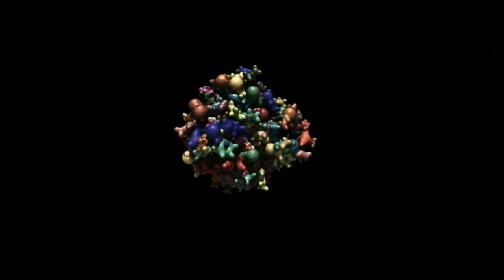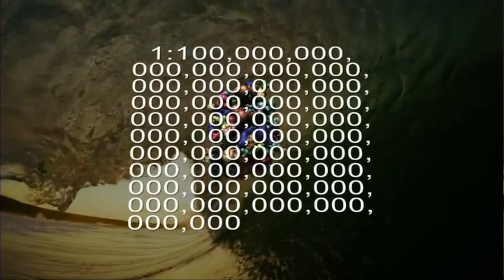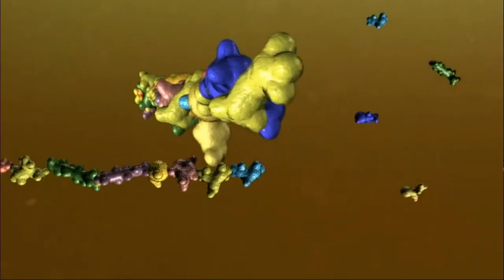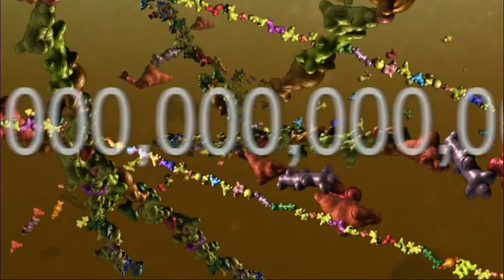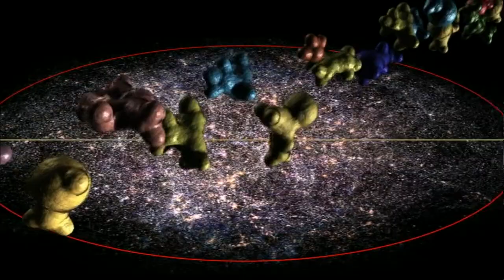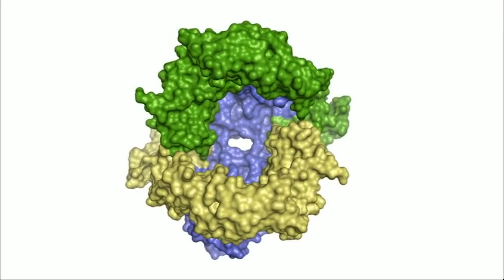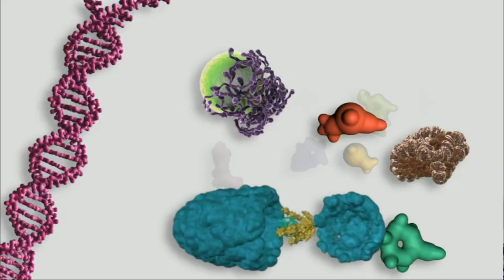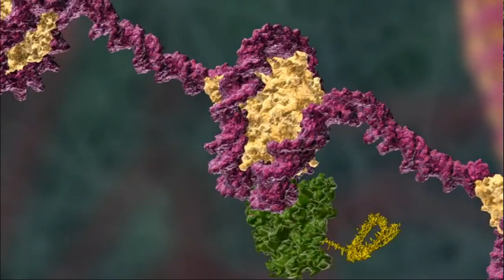Origin: Probability of a Single Protein Forming by Chance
This clip is an excerpt from the film ORIGIN:  Design, Chance and the First Life on Earth.

Mathematical Basis for Probability Calculations Used in (the film) Origin
Excerpt: Putting the probabilities together means adding the exponents. The probability of getting a properly folded chain of one-handed amino acids, joined by peptide bonds, is one chance in 10^74+45+45, or one in 10^164 (Meyer, p. 212). This means that, on average, you would need to construct 10^164 chains of amino acids 150 units long to expect to find one that is useful.

Minimal Complexity Relegates Life Origin Models To Fanciful Speculation - Nov. 2009
Excerpt: Based on the structural requirements of enzyme activity Axe emphatically argued against a global-ascent model of the function landscape in which incremental improvements of an arbitrary starting sequence "lead to a globally optimal final sequence with reasonably high probability". For a protein made from scratch in a prebiotic soup, the odds of finding such globally optimal solutions are infinitesimally small- somewhere between 1 in 10exp140 and 1 in 10exp164 for a 150 amino acid long sequence if we factor in the probabilities of forming peptide bonds and of incorporating only left handed amino acids.

The Case Against a Darwinian Origin of Protein Folds - Douglas Axe - 2010
Excerpt Pg. 11: "Based on analysis of the genomes of 447 bacterial species, the projected number of different domain structures per species averages 991. Comparing this to the number of pathways by which metabolic processes are carried out, which is around 263 for E. coli, provides a rough figure of three or four new domain folds being needed, on average, for every new metabolic pathway. In order to accomplish this successfully, an evolutionary search would need to be capable of locating sequences that amount to anything from one in 10^159 to one in 10^308 possibilities, something the neo-Darwinian model falls short of by a very wide margin."

“We have no idea how the molecules that compose living systems could have been devised such that they would work in concert to fulfill biology’s functions.”
- James Tour – one of the top ten leading chemists in the world
The Origin of Life: An Inside Story - March 2016 Lecture with James Tour